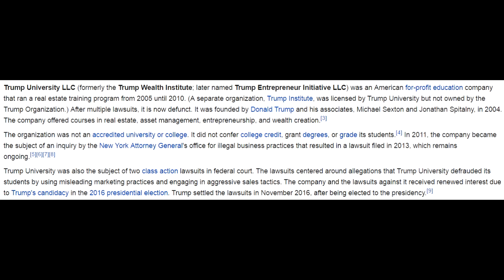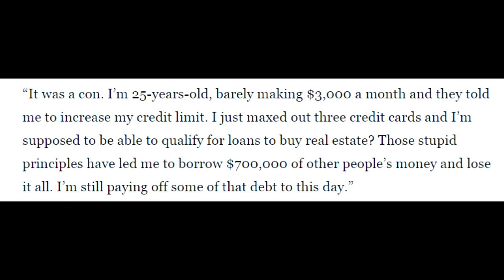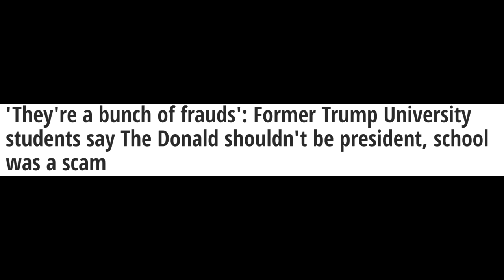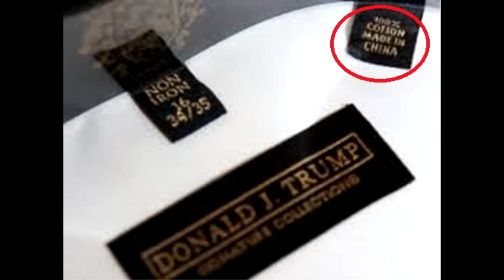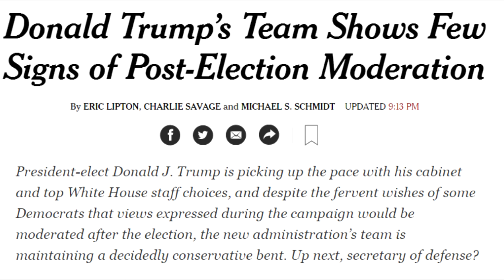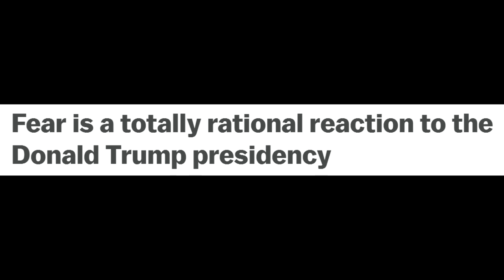Donald Trump Reaches Settlement of 25 Million On Trump University Cases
Donald Trump recently has made settlements on all the court cases he had concerning the Trump University. I go over how this was a scam including many accounts of victims explaining
their stories and how exactly he did it. I am very worried that this is the glimpse of the
type of candidate that America has elected for president. Will he change to become better? That is the question we are all asking, however Donald Trump's cabinet appointments have so far been racists and people of questionable motives. Let's hope for the best, never fear, just continue to fight!

UPDATE: I CHANGED MY BATTERIES IN MY SMOKE DETECTOR AFTER MAKING THIS VIDEO!